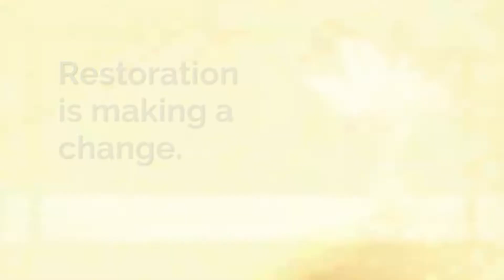Restoration is making a change.